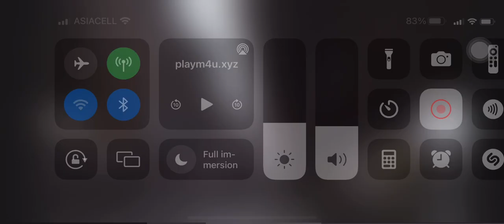“State of Grace” movie scene - Terry and Kathleen: “no-one forgets first love…”